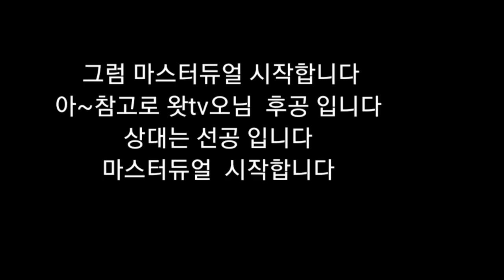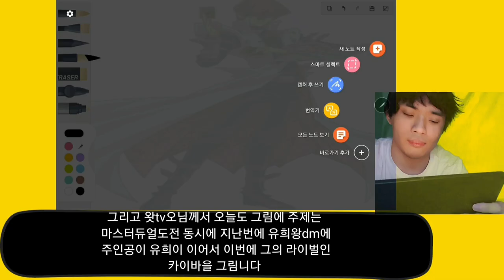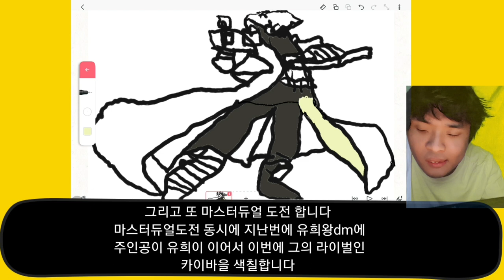뇌병변유튜버가 마스터듀얼 도전 그림니다 백룡 덱편